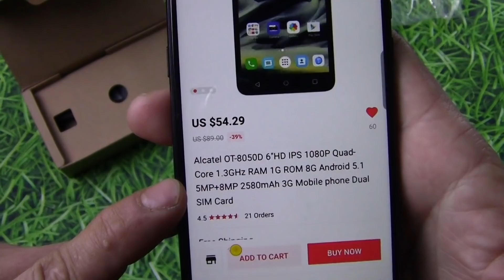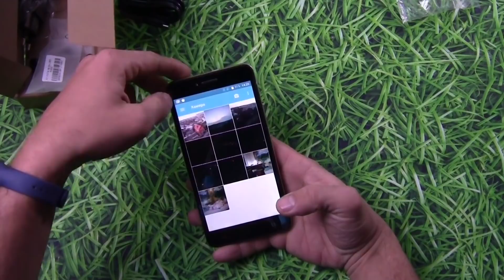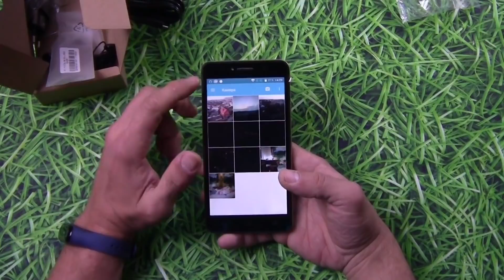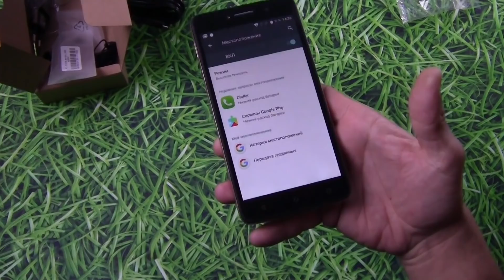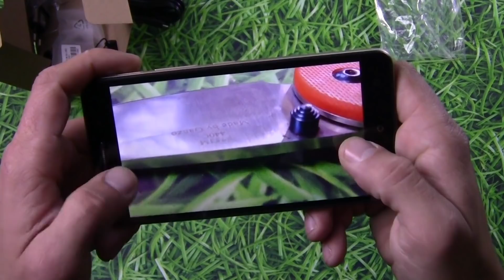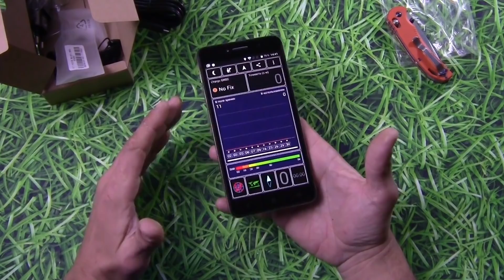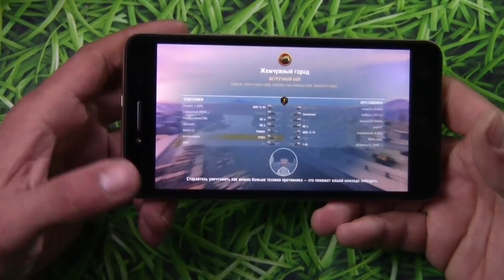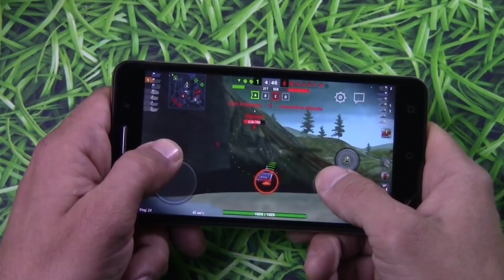Alcatel A2Xl (8050D) Распаковка лучшей "лопаты" до 60$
Я брал за 59.99$

Кто ценит чужой труд:
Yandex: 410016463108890